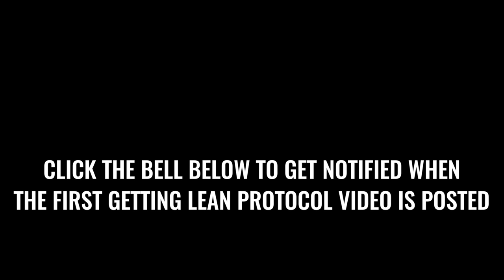The Getting Lean Protocol: Introduction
The Getting Lean Protocol: Introduction (Video 1)

Whatup fam, today's video is an introduction to something we call the getting lean protocol.